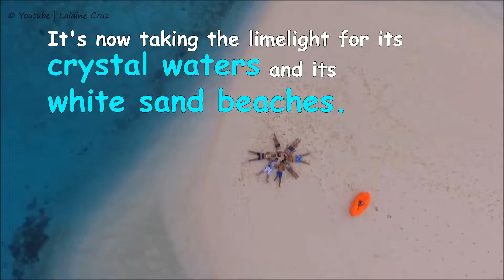Onuk Island, Palawan